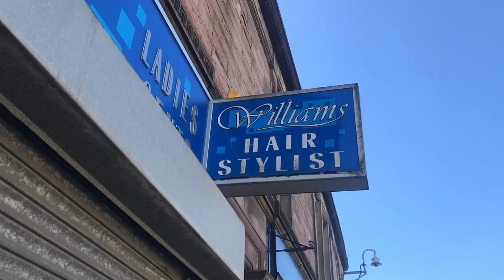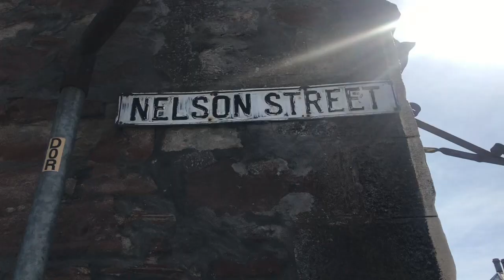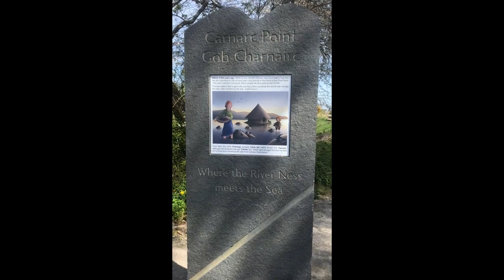10 Week 7 Westering Home to the Ferry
Scenes of Merkinch set to an edit of Billy Nelson's song, Westering Home to the Ferry. Arranged by Elsie Normington